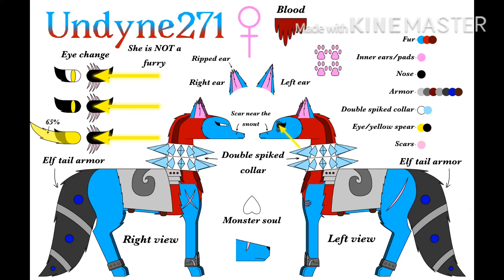(OLD)Update on Undyne271 ref sheet(Read desc if you want)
I hope I made it more clearer by adding a lot a texts and drawings XD

Also if you have some questions about her, I made a little Q and A thing that might answer your question

Q: Why does she have so many colors?
A: She is based off my Animal Jam(Classic) avatar so that’s why she have so much colors

Q: Can you toned down her color?
A: No, sorry due to her basing off a avatar from a game that I used to played I can’t change her color and changing the color also mean I will had to change my channel name

Q: Is she a furry?
A: No, just bc she is wearing something doesn’t mean she is a furry it even say that in the ref(this also includes my other wolves OCs)

Program use:
ibisPaint X
KineMaster